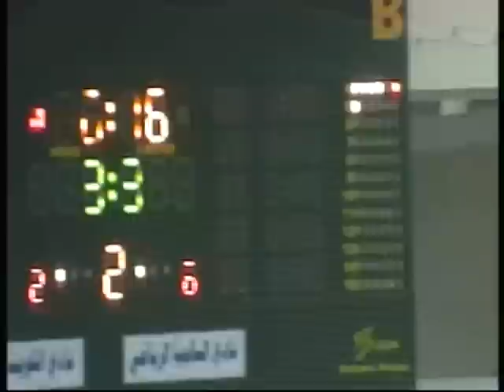Sager gol Al Kuwait 3x3 Al Salmiya 17/03/2012